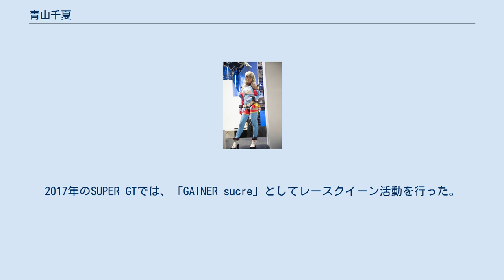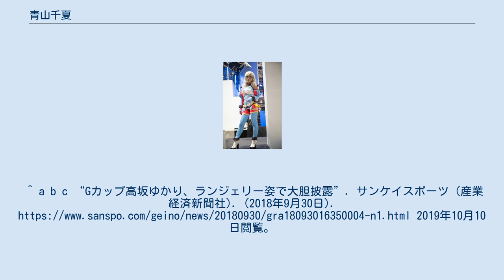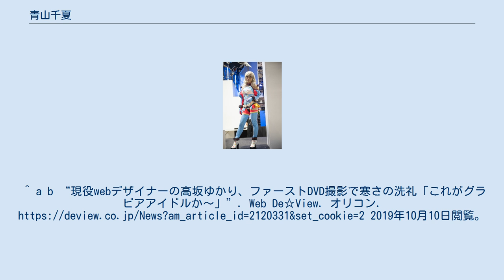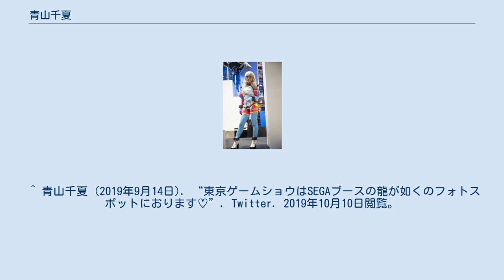青山千夏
青山 千夏 (あおやま ちなつ、1990年8月19日 -）は、日本のグラビアモデル、レースクイーンである。
 茨城県出身。
スタイルコーポレーション所属。
 当初はスリーライズに所属し「桜井綾香」（さくらい あやか）の芸名で活動。
2017年のSUPER GTでは、「GAINER sucre」としてレースクイーン活動を行った。
 2018年「高坂ゆかり」（こうさか ゆかり）に改名し、イメージビデオ『縁 -ゆかり-』をリリースしたが、2019年4月に現芸名に改称、スタイルコーポレーションの所属となった。
 ^ スリーライズ時代は1992年生と表記されていた。
 ^ a b “【東京ゲームショウ2016】美人コンパニオン紹介!1日目【写真蔵】”. response.jp. 株式会社イード (2016年9月17日). 2019年10月10日閲覧。
 “桜井綾香” ^ a b c d e “2017 GAINER Sucre「桜井綾香」”. 最強RQ図鑑. Qブロ!レースクイーン情報ポータルサイト. 2019年10月10日閲覧。
^ a b c “Gカップ高坂ゆかり、ランジェリー姿で大胆披露”. サンケイスポーツ (産業経済新聞社). (2018年9月30日). 2019年10月10日閲覧。
 ^ 青山千夏 (2019年4月26日). “【ご報告】本日から青山千夏として活動していくことになりました”. Twitter. 2019年10月10日閲覧。
 ^ 青山千夏 (2019年7月7日). “突然ですが、この度STYLE.CO（スタイルコーポレーション）に所属することになりました!”. Instagram. 2019年10月10日閲覧。
^ a b “現役webデザイナーの高坂ゆかり、ファーストDVD撮影で寒さの洗礼「これがグラビアアイドルか～」”. Web De☆View. オリコン. 2019年10月10日閲覧。
 ^ “Gカップ青山千夏、大人のエロスをたっぷりと放出”. エキサイトニュース (2019年12月19日). 2020年1月8日閲覧。
 ^ “【東京オートサロン2016】コンパニオン…日野自動車「桜井綾香」”. RBB TODAY. 株式会社イード (2016年1月20日). 2019年10月10日閲覧。
 ^ 青山千夏 (2018年1月13日). “2年ぶりの東京オートサロンはAUTOWAYさんのブースでお世話になってます”. Instagram. 2019年10月10日閲覧。
 ^ 青山千夏 (2019年1月11日). “オートサロン1日目ありがとうございました。明日もCABANAブースでお待ちしてます♡”. Instagram. 2019年10月10日閲覧。
 ^ 青山千夏 (2019年9月14日). “東京ゲームショウはSEGAブースの龍が如くのフォトスポットにおります♡”. Twitter. 2019年10月10日閲覧。
 ^ 青山千夏 (2017年11月6日). “あっという間の12日間でした!このメンバーで出来て良かった♥”. Instagram. 2019年10月10日閲覧。